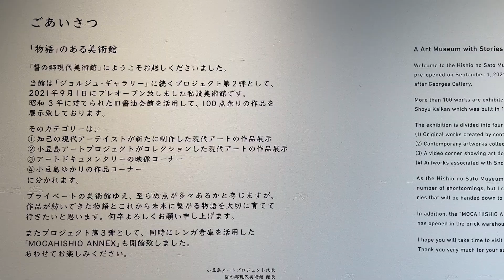【醤の郷現代美術館】芸術に触れる2歳の秋。